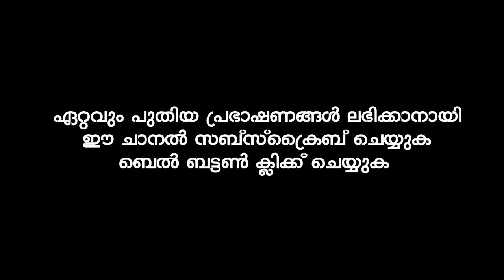തീർച്ചയായും അല്ലാഹുവിന്റെ കരുണ നിങ്ങൾക്ക് ലഭിക്കും | Ibrahim Khaleel Hudavi